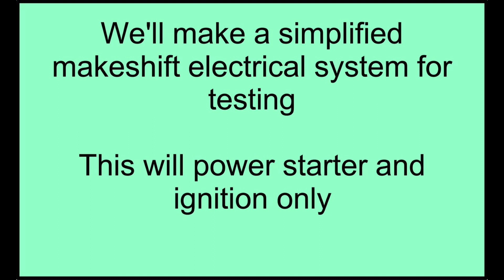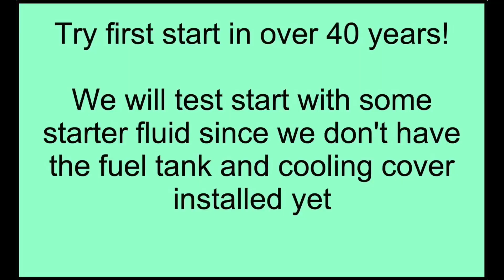Kohler K141 engine rebuild/restoration (part 3 of 3)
We are rebuilding/restoring a Kohler K141 engine from the 1970's. This is part 3 of 3 on this engine rebuild. In this video we install a new carburetor and points and re-install the starter. We make a simplified makeshift electrical system for testing.